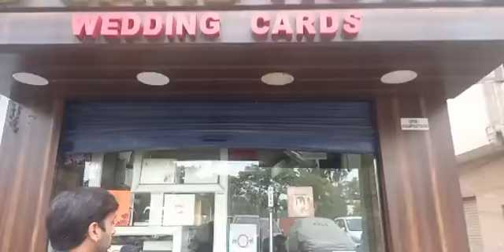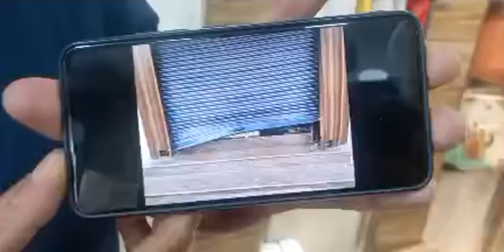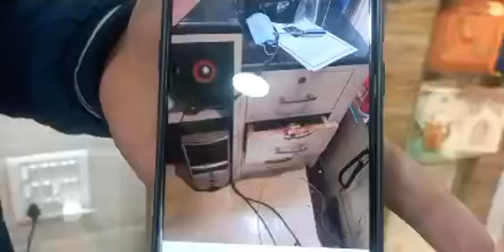जम्मू में 8 से 12 दुकानों में हुई चोरी, पुलिस से जब पूछे गए सवाल तो साधी चुप्पी